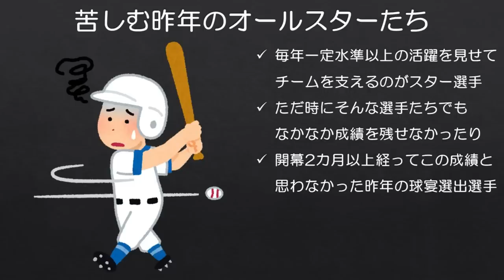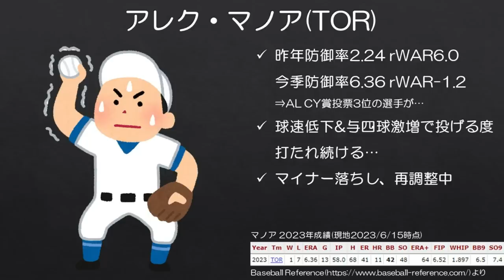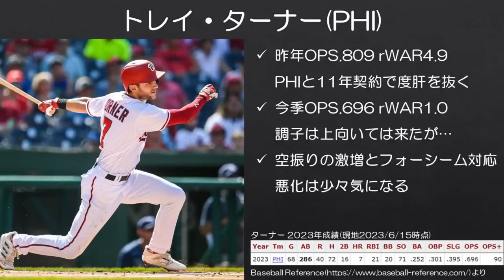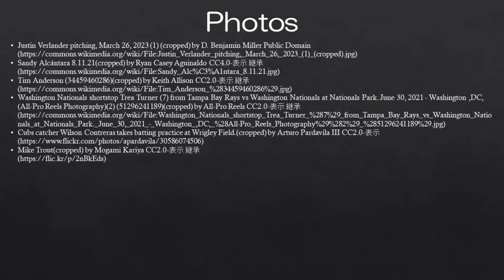【MLB】開幕2カ月半以上経っても苦しむ昨年のオールスター選手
個人的にはフリオさんのシーズン成績の見栄えがもう少し良くなってくると嬉しいです。